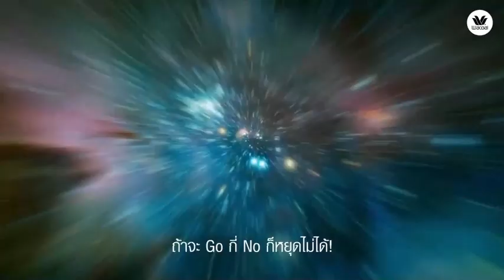TVC GoGirls sub Action